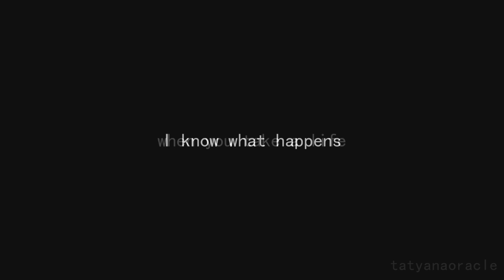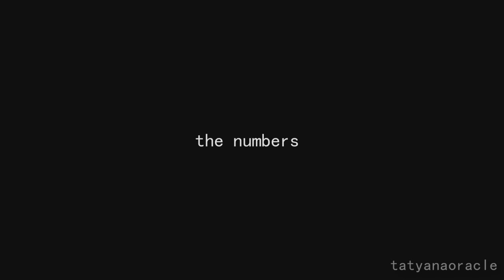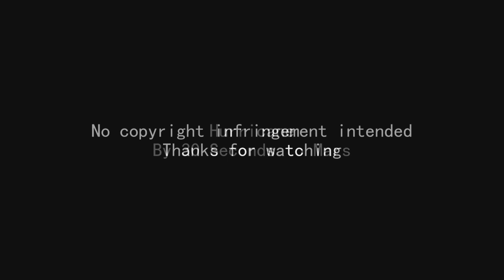Hurricane ~ John Reese ~ Person of Interest (RNYMC)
"...I know what happens when you take a life, you lose a part of yourself, not everything, just the part that matters the most..."

Spoilers up through 1x17 "Baby Blue"

My second Reese vid, I just love this song, love this show, love this character, ahhh, it was just too perfect to pass up! I will stop using this song when I stop getting inspiration to vid it. I hope to make a Finch vid soon, but his scenes are very hard to work into a vid because mostly it's just him looking at a computer screen...

Oh boy, this was a PAIN to render, my computer has been crashing  an alarming amount of times, and I have no idea why... I had to render it in tiny little bits then render those together so quality is not the best, first vid in a few weeks and my longest solo vid in awhile.

For the character study category :)
DL: coming soon...

Artist at the end, but, you really should know it by now... ;)